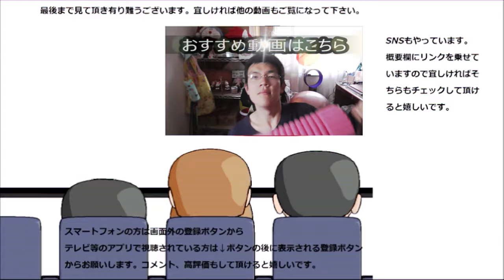ファミリーマート 塩ダレ仕立ての豚トロおむすびが文字通り口中でトロける？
ファミリーマート　塩ダレ仕立ての豚トロおむすびを食べてみました。文字通り口の中でトロける美味しさですねコレ！！
次は普通に食べてみたい！！
贈り物は此方まで↓
〒153-0042